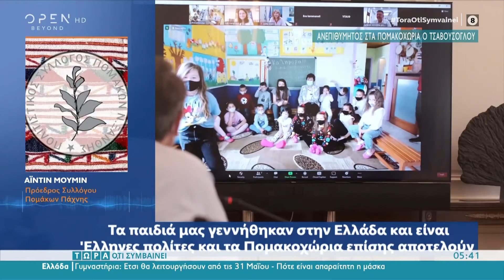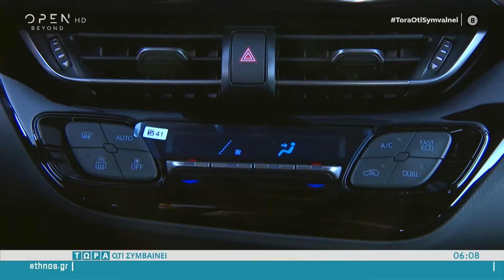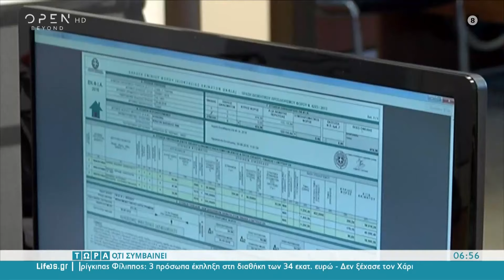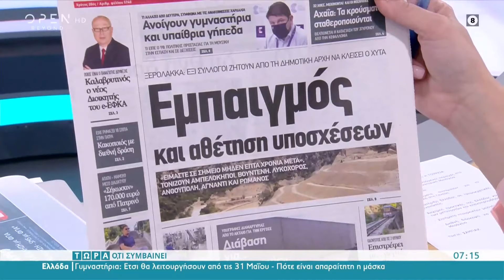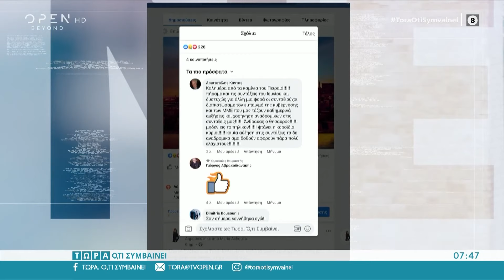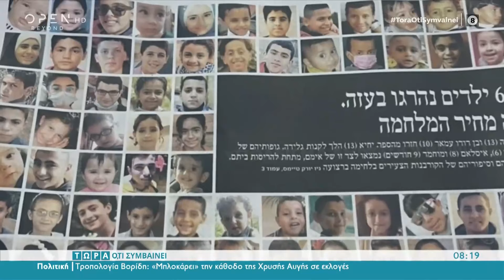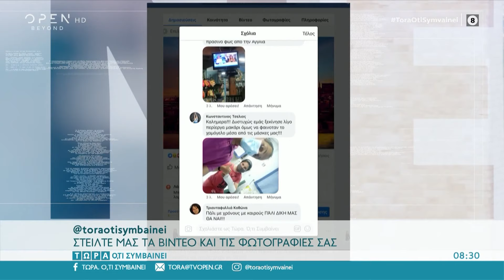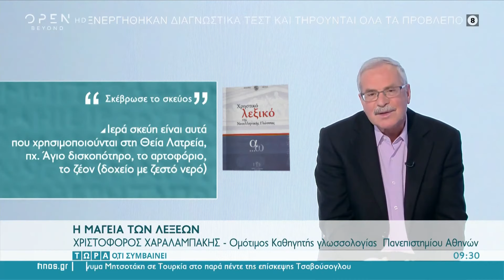Τώρα ό,τι συμβαίνει 29/5/2021 | OPEN TV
Η υπουργός Παιδείας Νίκη Κεραμέως μίλησε για τη διεξαγωγή των πανελληνίων εξετάσεων, την ελάχιστη βάση και τον αριθμό εισακτέων, αλλά και την πανεπιστημιακή αστυνομία. Επίσης, η υφυπουργός Τουρισμού Σοφία Ζαχαράκη απάντησε στο πότε θα έχουμε πλήρη εμβολιασμό σε όλα τα νησιά,  πότε θα υπάρχει αύξηση στις κρατήσεις, ενώ μίλησε και για το ψηφιακό πιστοποιητικό. Ακόμα, ο διεθνολόγος Αλ. Δεσποτόπουλος και ο πρόεδρος των Πομάκων Ιμάμ Αχμέτ σχολίασαν την επίσκεψη Τσαβούσογλου στην Ελλάδα. Επιπλέον, οι καθηγητές Ευάγγελος Μανωλόπουλος, Νίκος Τζανάκης και Δημοσθένης Σαρηγιάννης μίλησαν για τα κρούσματα, τα εμβόλια στα παιδιά, τις θρομβώσεις, τον τουρισμό και τις μάσκες.